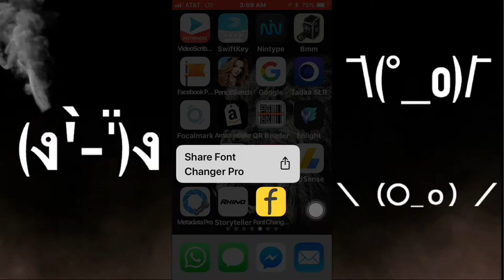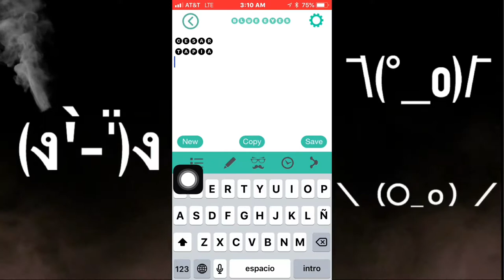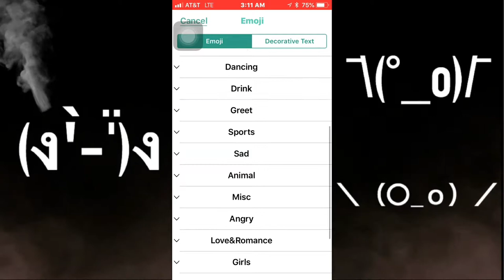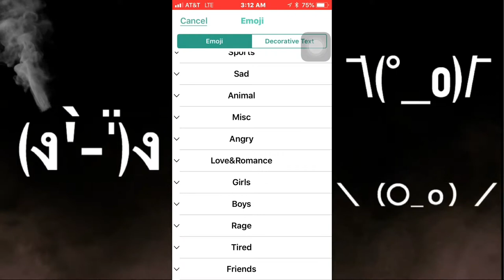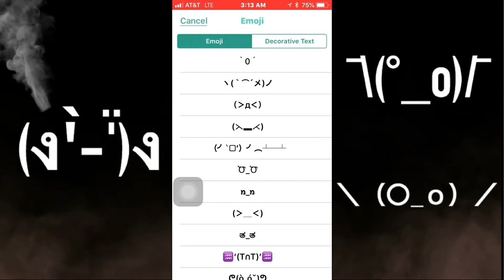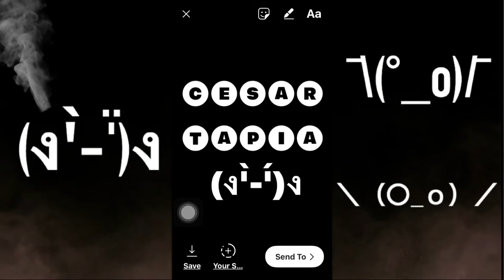Como Agregar Emojis Símbolos Y Fuentes Diferentes En Historias De Instagram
THANKS FOR THE GREAT MUSIC TO;
Erhling - Thypoon